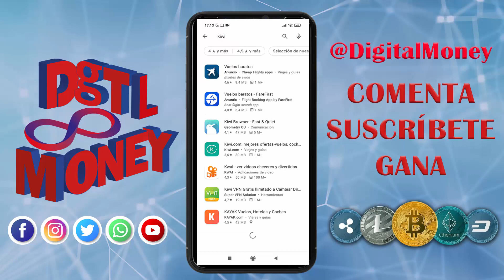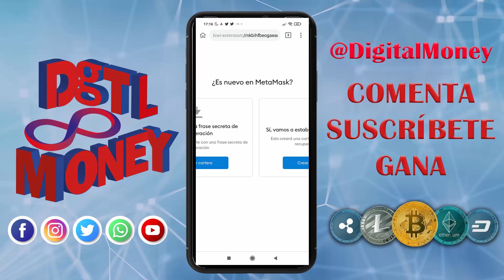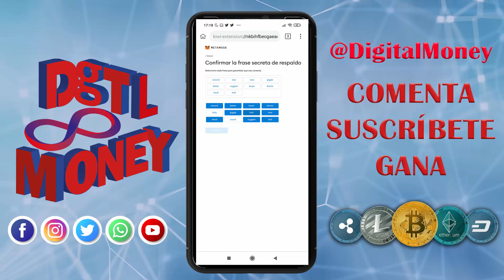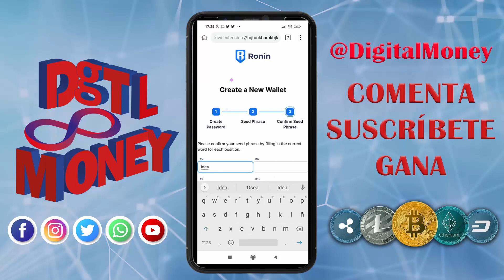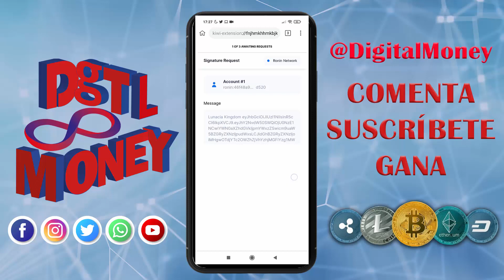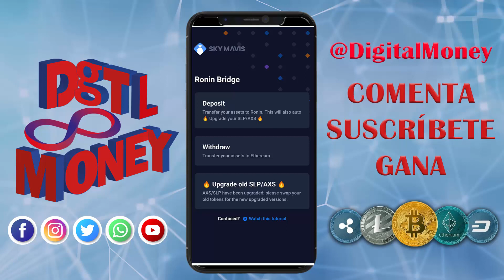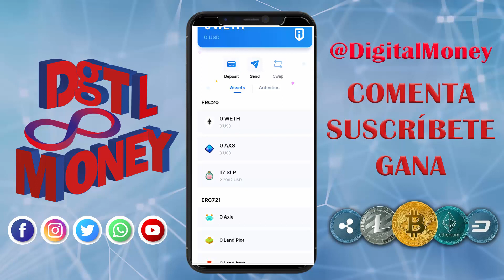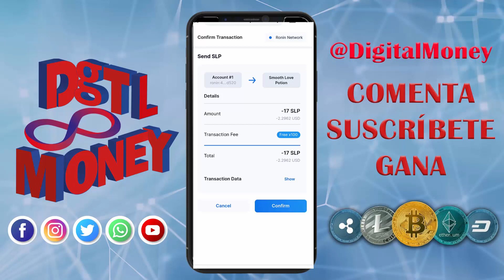😱Como recibir los pagos de Axie Infinity😱 | Mercado p2p | 💎Team DgtlMoney💎 | 🚨Pronto mas Cupos🚨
En el video de hoy les enseñaremos como podrán recibir las ganancias de sus Scholarship de AxieInfinity para los miembros del TeamDgtlMoney y para los que no son del team también podrán ingresar a este grupo de whatsapp donde se podrá realizar comercio p2p con otras personas, recuerda resguardar tu capital y utilizar un administrador como intermediario.

💎Ingresa al grupo de market p2p de Axie Infinity...recuerda hacer la transacción con un administrador de mediador para resguardar tu dinero💎

🚨Juegos y plataformas NFT 🚨

💎Infórmate y toma buenas decisiones 💎

🚨EN ESTE CANAL SE PRESENTAN DIFERENTES OPORTUNIDADES DE INGRESOS DIGITALES, AUN ASI NO SOMOS ASESORES DE FINANZAS Y CADA PERSONA ES RESPONSABLE DE ESTUDIAR Y TOMAR LA DESICION DE COMENZAR...Y DE VER ESTO COMO UNA ENTRETENCION O UNA FUENTE DE INGRESOS, RECUERDEN ESTUDIAR Y PODER TOMAR SUS DECISIONES🚨